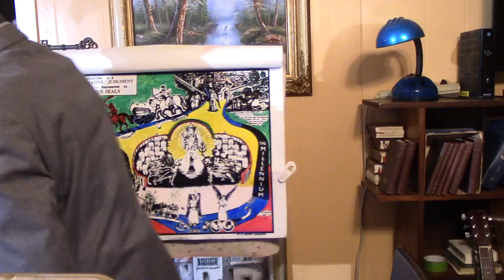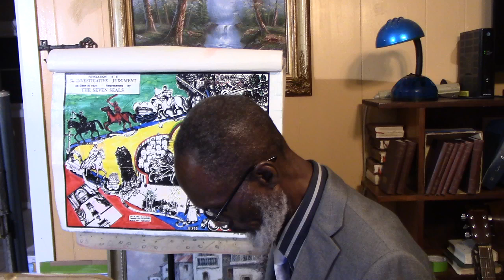One Word Advent Ministry *** None know how soon the judgment of the living GC490 Part 2